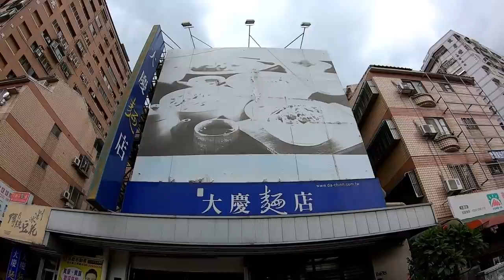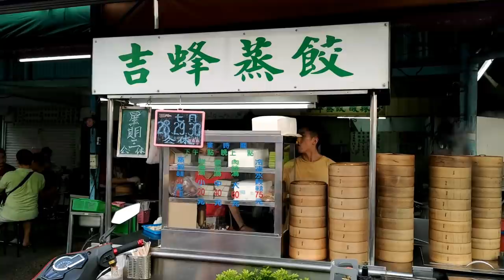【邊緣的美食家】小叔在臺中竟然吃到阿嬤的古早手路麵館！那紅袍辣油加下去快讓舌頭忙不過來了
大慶麵店 - 總店
臺中市南區大慶街二段6-16巷1號

臺中市西區美村路一段176號